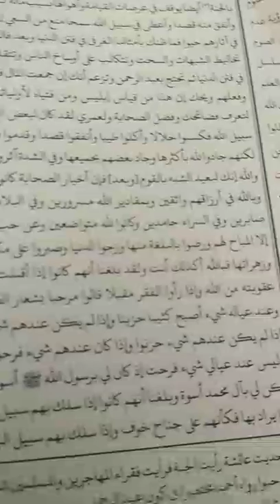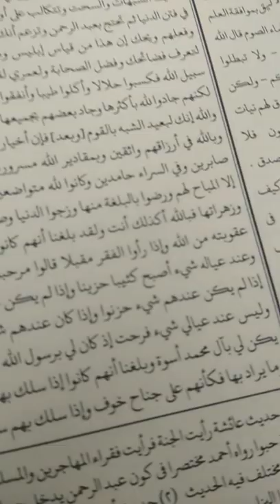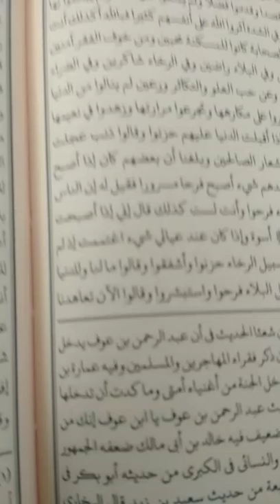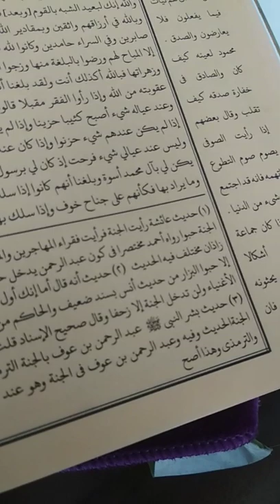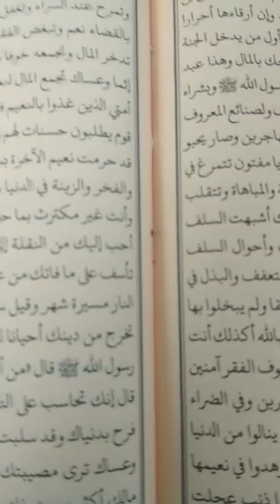إحياء علوم الدين باب الاغترار بالدنيا